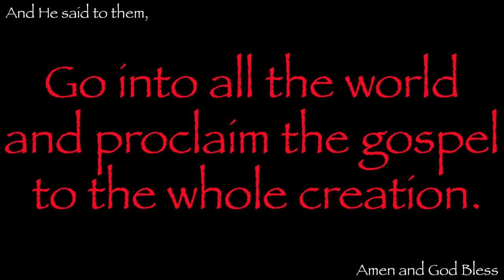A Clean Heart O God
One of my favorite passages in the Bible is Psalm 51. It is powerful and hits home. I read it and can feel the passion for God, His forgiveness, the repentant heart, and it reminds me of where I once was, searching for the forgiveness of our loving Father God.

God Bless